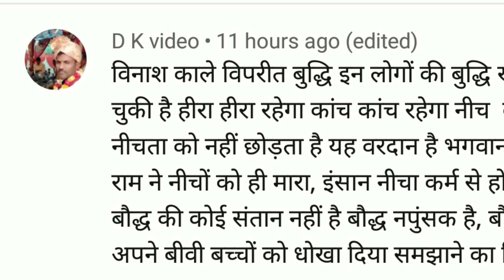धर्मेंद्र दिग्गज पर अब जूता की कमी रह गयी bg bauudh studio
Youtube chenal ko sabscribe kre bauddh studio bauddhstudio